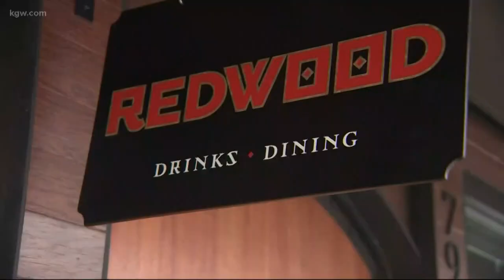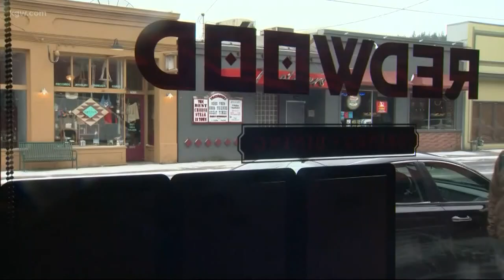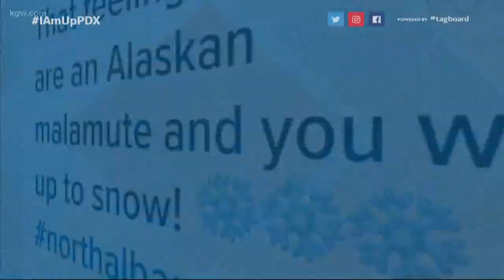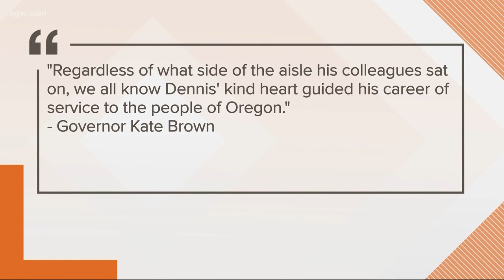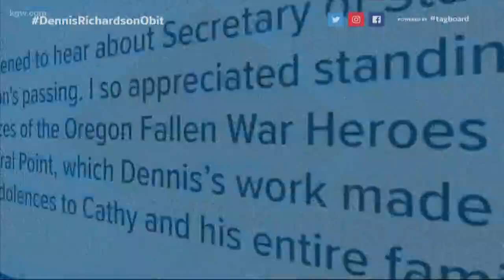Top Stories: Noon 2-27-19